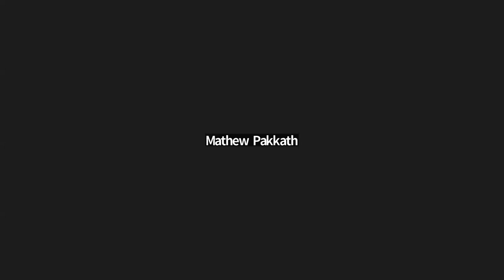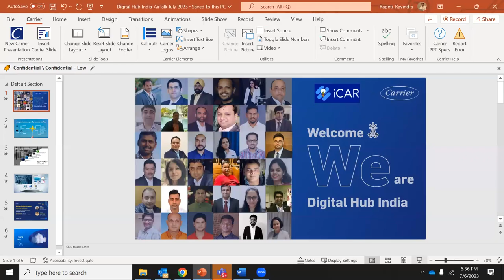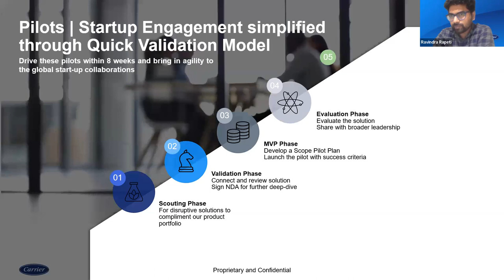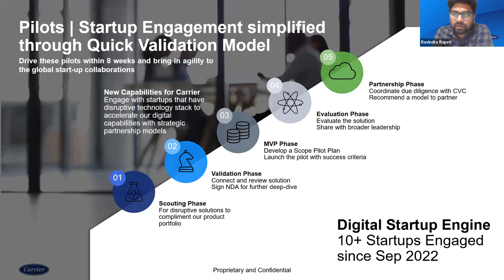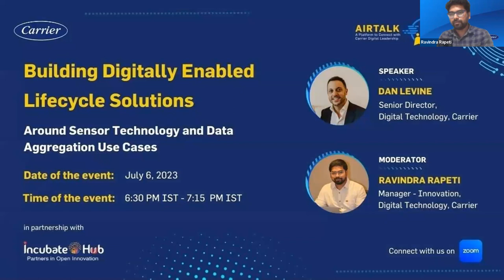Carrier Digital - AMA Webinar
Webinar Speaker:
DAN LEVINE (Senior Director, Digital Technology, Carrier)

Webinar Moderators:
RAVINDRA RAPETI (Innovation Manager, Digital Technology, Carrier),
UDAY VIPRA (Co-founder, IncubateHub)

Webinar Host: Raghunath Jaya Kashinath (Program Management, IncubateHub)

Date & Time: 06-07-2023 (Thursday) & 06:30 PM - 07:15 PM (IST - Indian Standard Time Time) | UTC (+ 05:30)

Agenda: Problem statement walkthrough & Q&A session (Total: 45 Minutes)

Context: Identify partners with whom Carrier can enhance its product offerings, and deliver sustainable and cost-effective HVAC systems.

Why do we need to solve the problem: HVAC systems are some of the highest power consumers in a building. We want to leverage sensor solutions to optimize consumption.